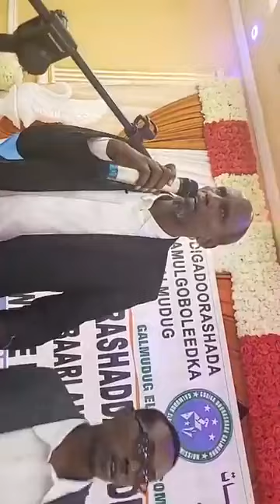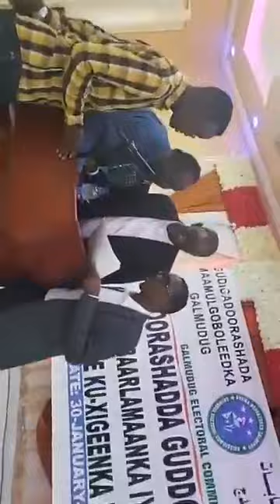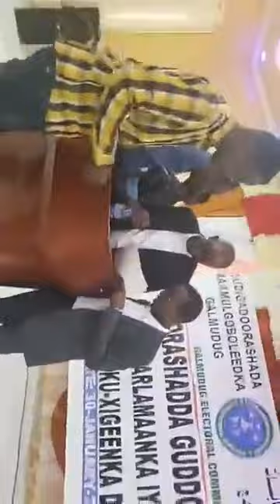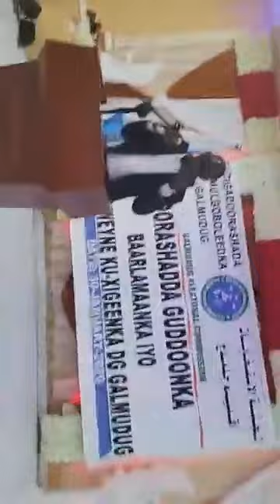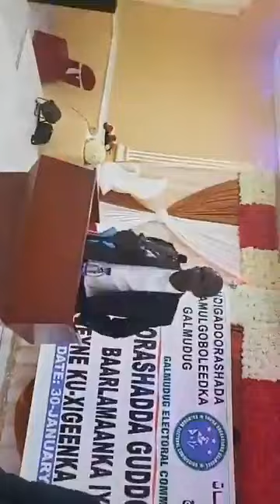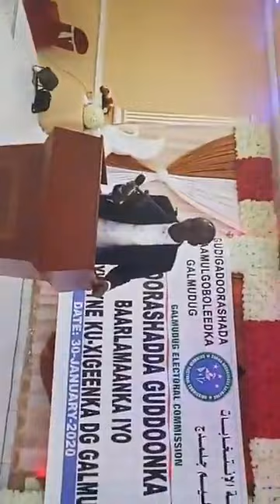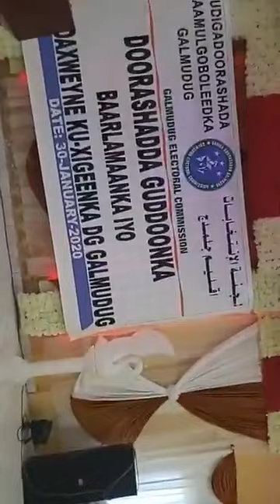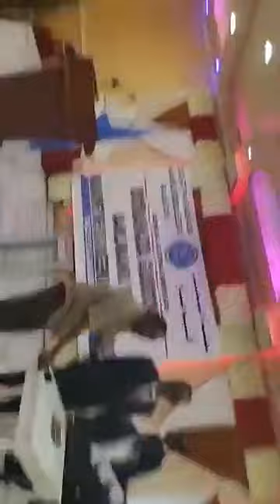Gudoomiyaha Baarlamaanka Galmudug garabka Madaxweyne Xaaf oo lagu doortay Magaalada Gaalkacyo